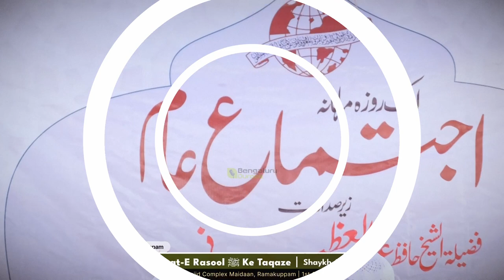Mohabbat-e Rasool ﷺ Ke Taqaze | Shaykh Aasif Umri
Event: Ijtema-e Aam held on 1st October 2023 at Ramakuppam, Chittoor, AP

Topic: Mohabbat-e Rasool ﷺ Ke Taqaze

Speaker: Shaykh Aasif Umri

٠٠٠٠٠٠٠٠٠٠٠٠٠٠٠٠٠٠٠٠٠٠٠٠٠٠٠٠٠٠٠٠٠٠٠٠٠٠٠٠